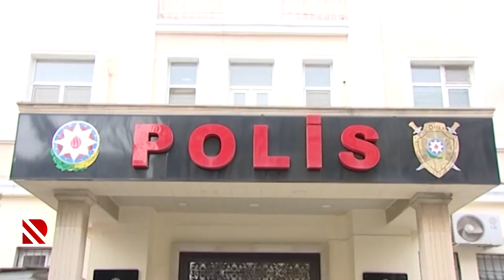Bakıda silahlı narkotacirlər tutulub